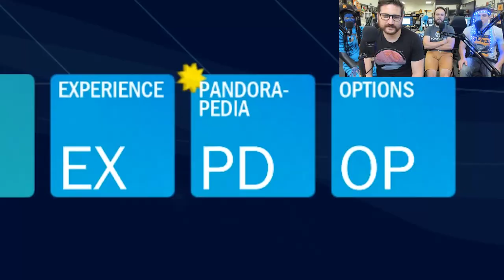WE BLUE OURSELVES - Avatar Gameplay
"Shit! I forgot to write the scripts for next four Avatar films! Get me my mini-sub, a mayonnaise jar full of adderall, some FernGully slash-fiction, five cats, and a can of blue paint! I'll see you in a fortnight."
"God-speed, Mr. Cameron."